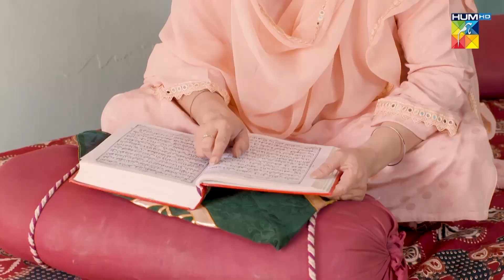Mere Ban Jao - Episode 24 - 𝐁𝐄𝐒𝐓 𝐒𝐂𝐄𝐍𝐄 02 kinzahashmi azfarrehman - HUM TV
Mere Ban Jao - Episode 24 with Subtitles - Pakistani Dramas

Digitally Presented By Hamdard 𝗦𝗮𝗳𝗶

CAST :

Azfar Rehman
Kinza Hashmi
Zahid Ahmed
Rabia Naureen
Ayesha Gul
Fazila Qazi
Qaiser Nizamani
Hira Tareen
Noman Habib